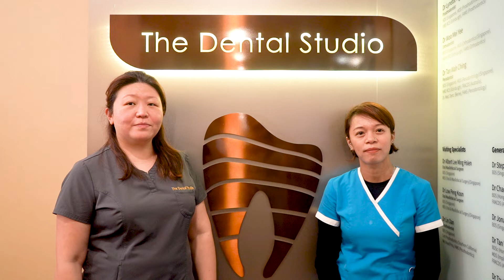15 Years with The Dental Studio with Dr Tan Wah Ching and Sharlina Haron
It’s been 15 years since we opened our first clinic at Paragon! Our co-founding partner, Dr Tan Wah Ching and our longest-tenured nurse, Sharlina Haron recount their favourite memories of working together at TDS Paragon.